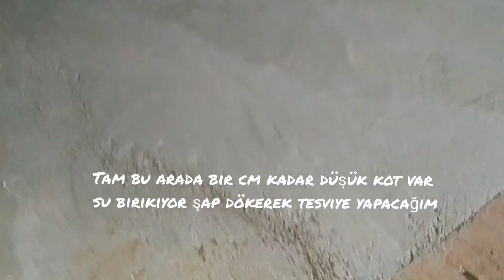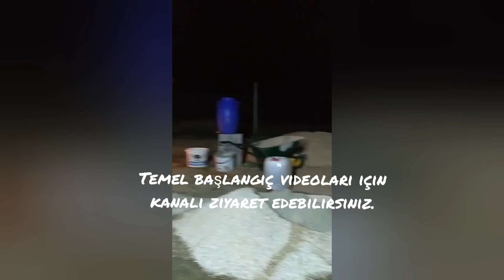👷⛏️🧱 Subasman betonunu tamamladım.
Yeni gelişmeler ve inşaa sürecinini yakından takip etmek için takipte kalın. Teşekkürler 🙏